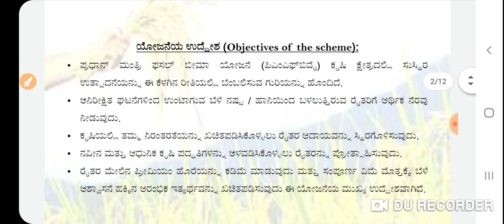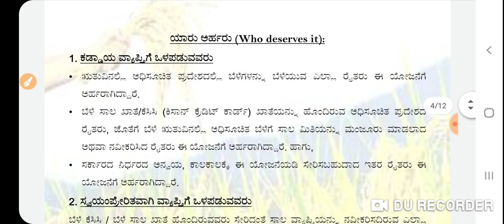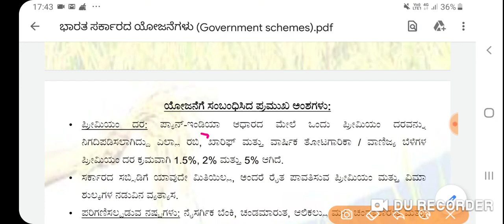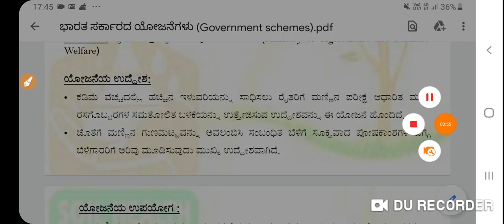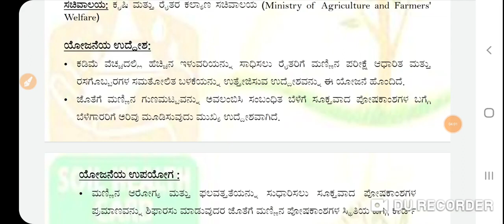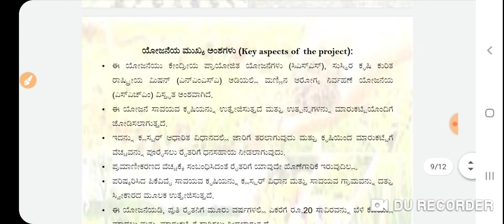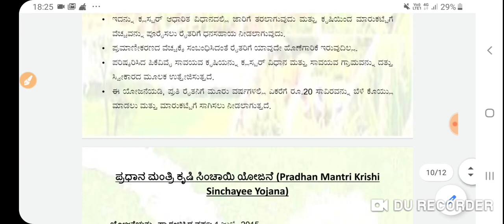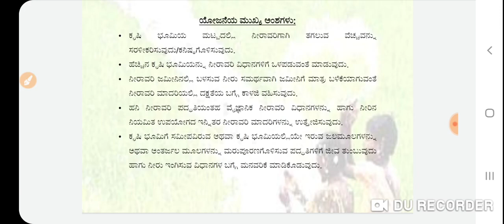ಕೇಂದ್ರ ಸರ್ಕಾರದ ಯೋಜನೆಗಳು ಮತ್ತು ಕಾರ್ಯಕ್ರಮಗಳು- KAS, FDA, SDA (PART 3)